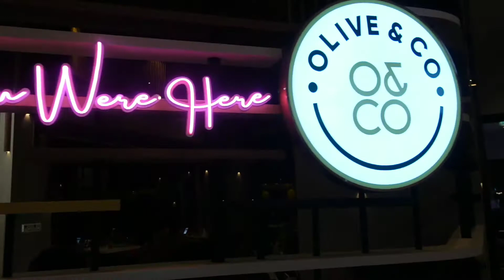OLIVE & CO || CAFE KEKINIAN BATAM || LELY'S JOURNAL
Buat teman teman yang mau ke Olive & Co , tempatnya di The one Residence Batam Centre.